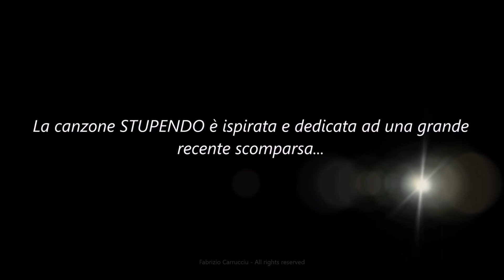Wedding Day Nicola & Samuela SanGavino Monreale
Matrimonio Nicola & Samuela -- 03 Settembre 2016 -- San Gavino Monreale